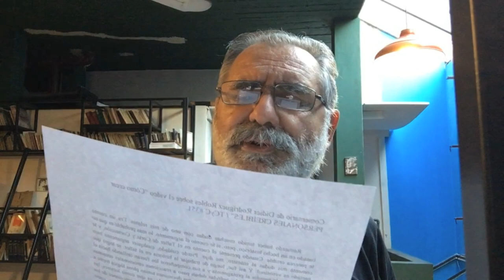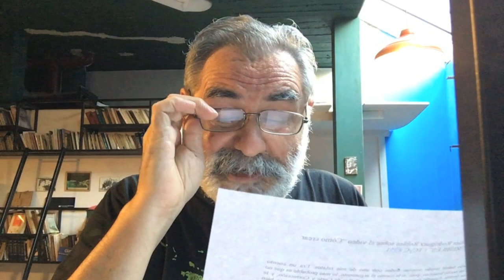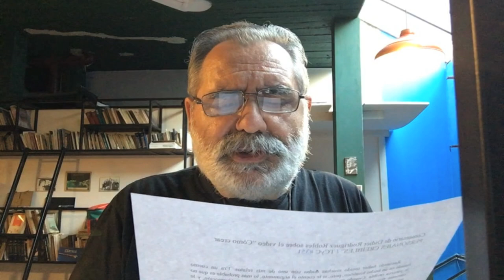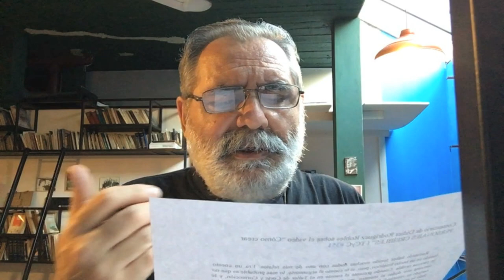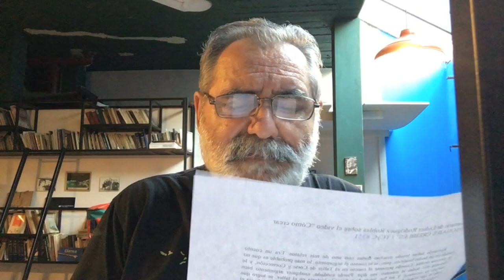VEROSIMILITUD: RESPONDEMOS a COMENTARIOS de nuestros SUSCRIPTORES / TCyC #352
Ampliamos el tema de la verosimilitud, glosando el comentario de uno de nuestros suscriptores. ¡Muchas gracias, Didier Rodríguez Robles, por tu valiosa participación! Y ustedes, queridos espectadores, ¡no dejen de ver este nuevo programa del TCyC, y muchas gracias por likearlo y compartirlo!